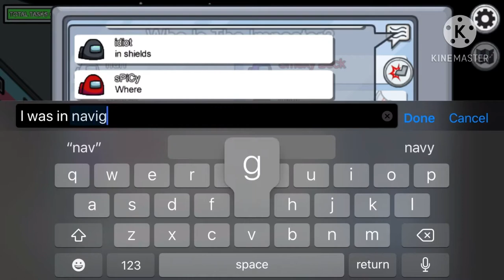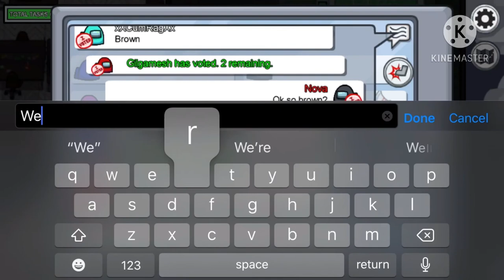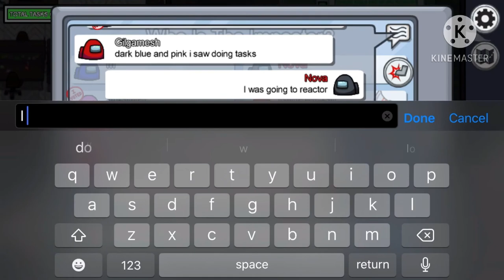Playing among us | part 2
Hey I’m the imposter